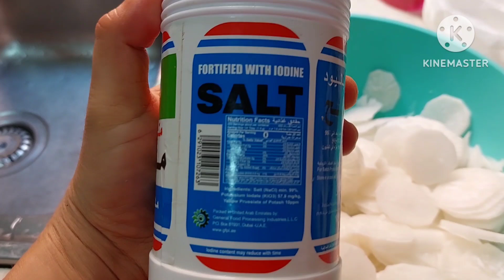HOW TO MAKE RADISH (LABANOS)SALAD